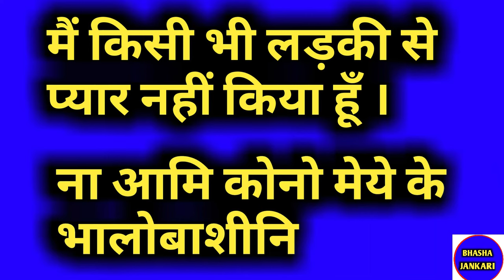How To Learn Bangla Language Through Hindi||How To Speak Bangla || PART 1||BHASHA JANKARI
In this video I told how to speak bangla language

Thanks.